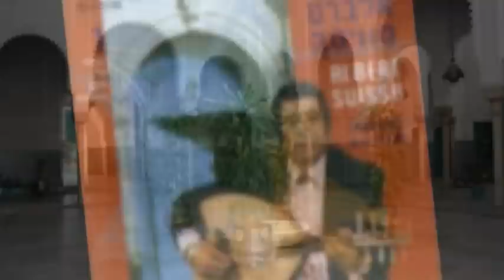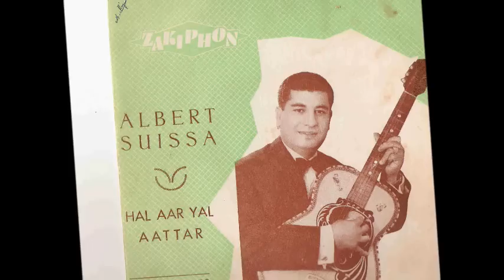Albert Suissa-Elketab-JACK TORDJMAN